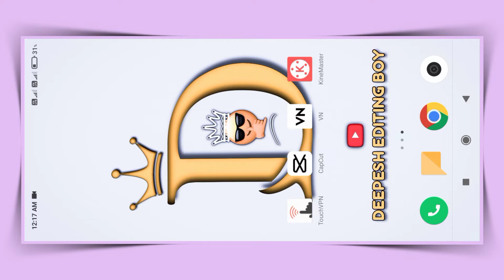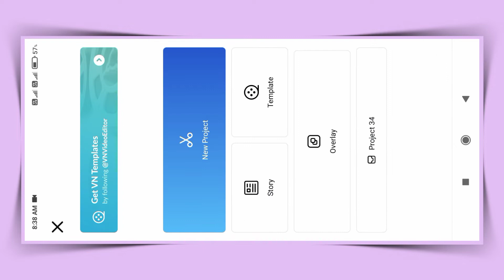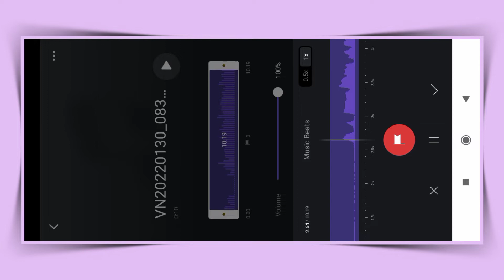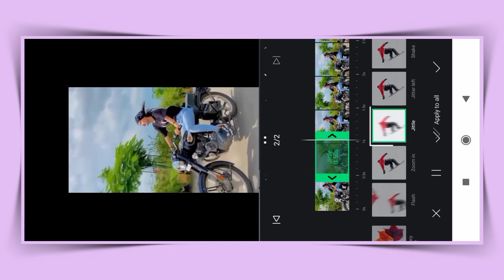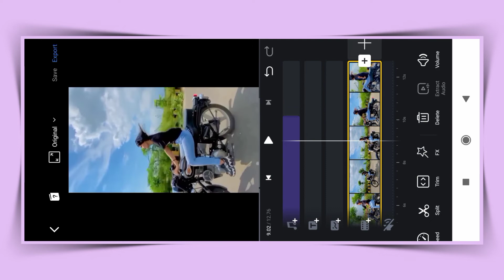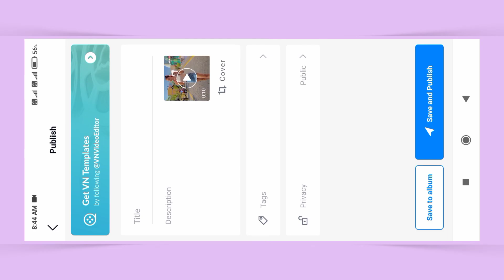India Main Kiya Chal Raha Hai Dharayte Kaat Rahi Hai Om ffo Viral Reels Editing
➡️  Your Queries⤵
Instagarm Reels Video Editing
reels trending video editing tutorial
how to edit viral reels video
reels video editing
trending insta reels editing
insta reel video editing in vn aap
vn video editor aap
                          Hello Friends Aaj Ke is video main bataya hai ki aap log instagram viral reels video kaise bna sakte ho !!
➡️ Original Instagarm Song⤵
➡️ APPLICATION ⤵
➡️ ALIGHT MOTION⤵
➡️ Hashtag⤵
                    ♥️ᴛʜᴀɴᴋꜱ ꜰᴏʀ ᴡᴀᴛᴄʜɪɴɢ♥️
                           ♥️ ʟᴏᴠᴇ yᴏᴜ ᴀʟʟ ♥️
➡️ Related Keyword⤵
insta viral reels video editing,instagram viral reels video editing
instagram reels viral video editing alight motion
instagram reels viral video editing kinemaster
instagram reels viral video editing malayalam
new instagram viral reels video editing
instagram reels viral photo video editing
new instagram reels video editing app 2022
how to use vn video editor for instagram reels
instagram reels editing in mobile phone
reels editing vn video editor
new trending instagram reels video editing
instagram reels editing with photos
reels video editing vn app
how to edit reels in vn video editor
vn reels video editing kaise kare
vn app reels editing
vn app slow motion video editing
vn app se reels editing kaise kare
best reels video editing app
trending video editing in vn editor
how to edit instagram reels in vn